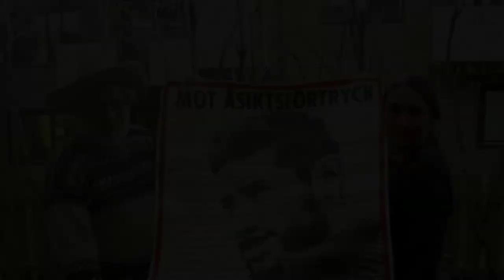Min relation till Sverige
Denna digitala berättelse av Carmen Blanco Valer är gjord på en workshop i digitalt berättande på tema migration anordnad av Riksantikvarieämbetet med Kulturskolan Stockholm. Se vidare